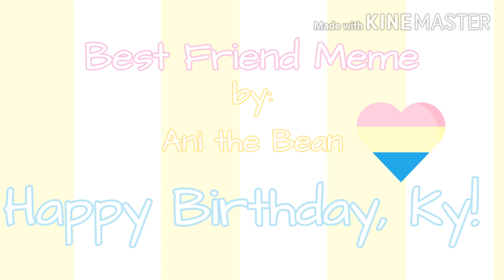Best Friend Meme || Happy Birthday, Andrei!! || Ani the Bean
HAPPY BIRTHDAY ANDREIIII EEEEEEEEEEEEEEEEEEEEEEEEEEEEEEEEEEEEEEEEEEEEEEEEEEEEEEE

1
4

uwu

congratulations on being born ‧º·(˚ ˃̣̣̥⌓˂̣̣̥ )‧º·˚

happy birthdayy ily ❤